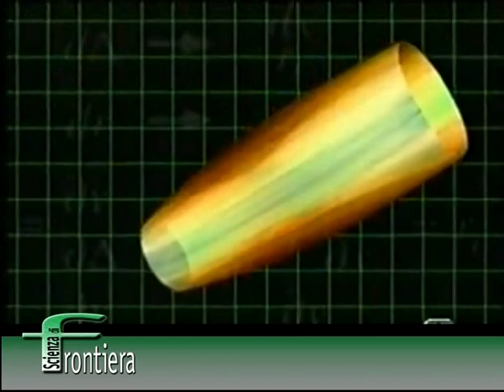Siamo dentro un videogame? 3/4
L'universo olografico con Corrado Malanga ed Alessandro De Angelis